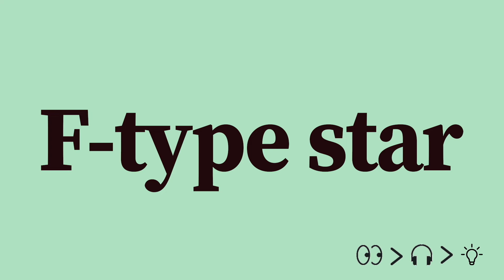F-type star Pronunciation and Meaning